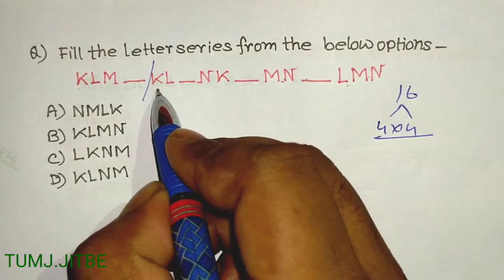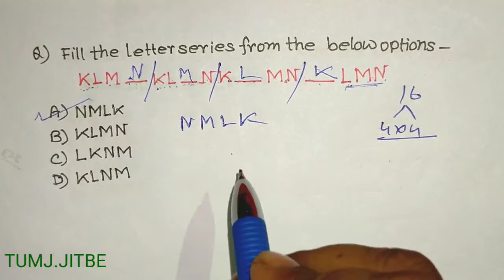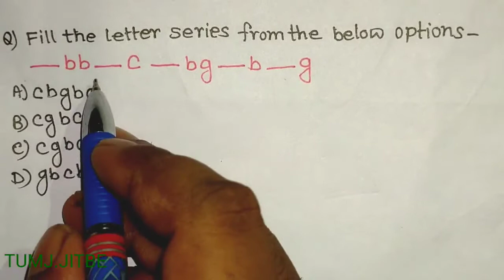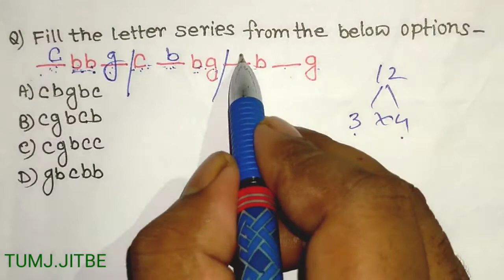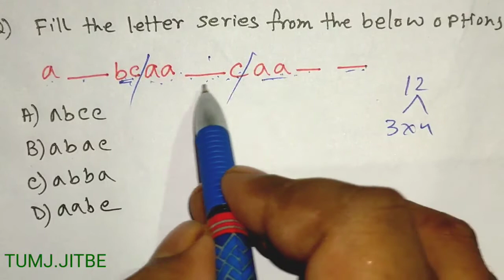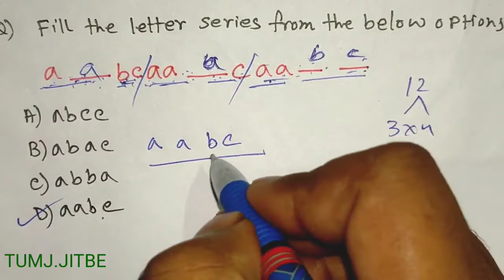Repeated Series Reasoning Short Tricks| Reasoning Letter Series Short Tricks| Letter Filling